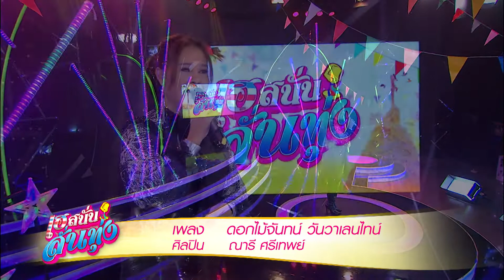เฮสนั่นลั่นทุ่ง เพลงฉันทนา หาแฟน ณารี ศรีเทพย์ ออนแอร์ 25 ก.ค. 2560 EP.1/2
รายการเฮสนั่นลั่นทุ่ง
ออกอากาศ จันทร์ - ศุกร์ เวลา 11.15 น.